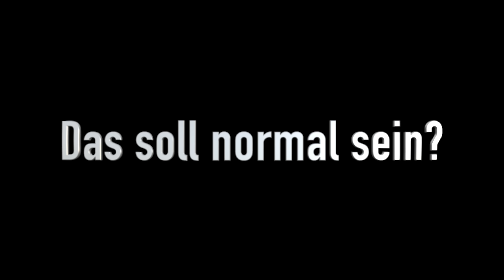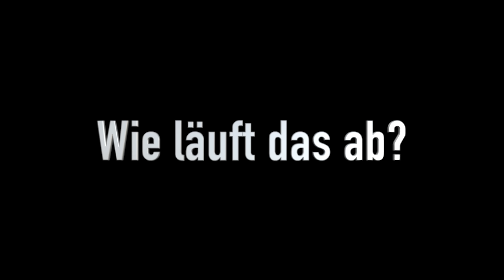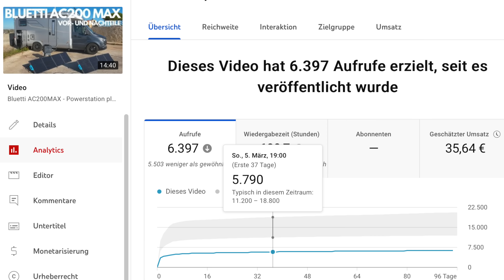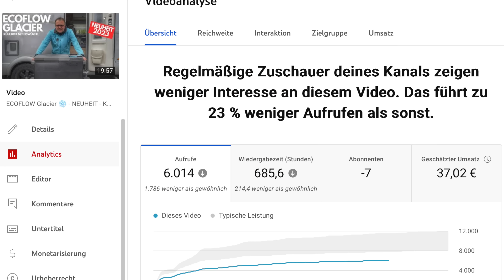Kooperationen & Produktvideos - Hobby oder was?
00:00 Begrüßung
01:41 Was ist passiert?
03:44 Das soll normal sein?
06:51 Ablauf einer Kooperation
12:57 Reden wir über Geld
20:54 Über wieviele Videos reden wir eigentlich?